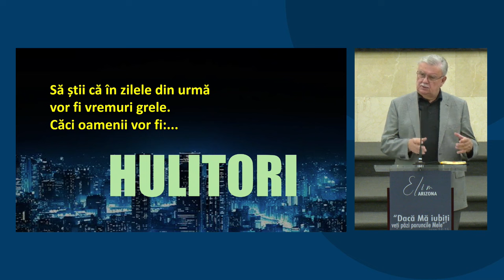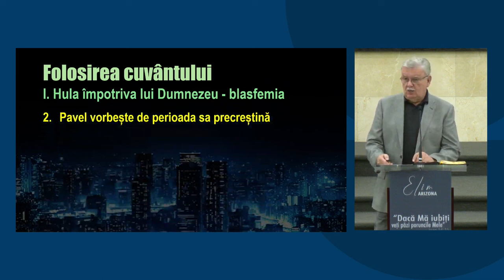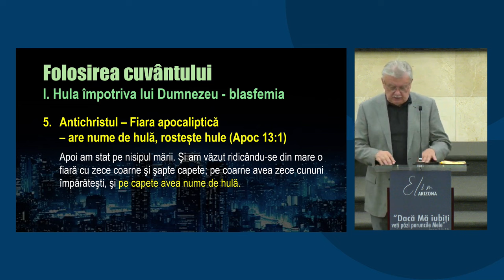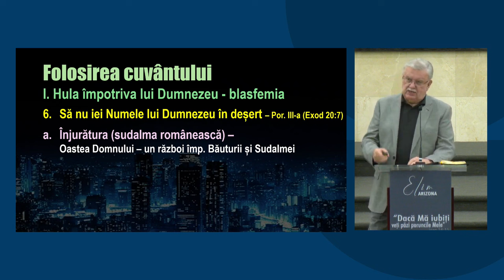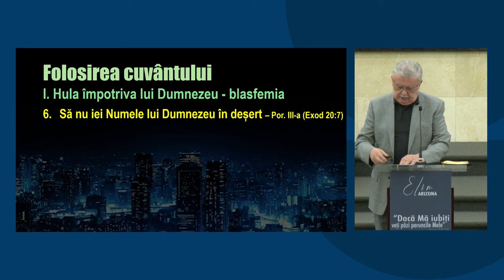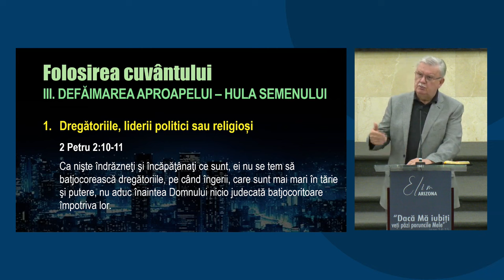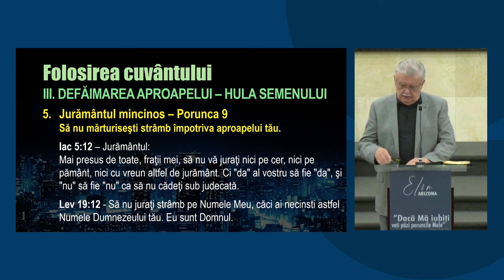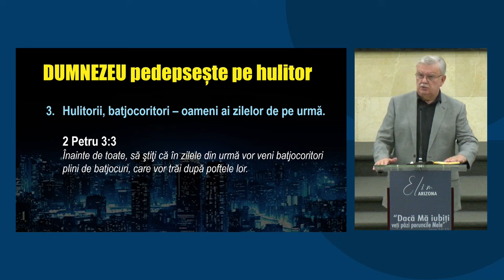Petru Lascău - În zilele din urmă oamenii vor fi HULITORI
Biserica Elim Arizona - mesaj din seria de predici "Oamenii sfârșitului", rostit de pastorul Petru Lascău, în data de 29 februarie 2024. Predici pentru vremuri grele